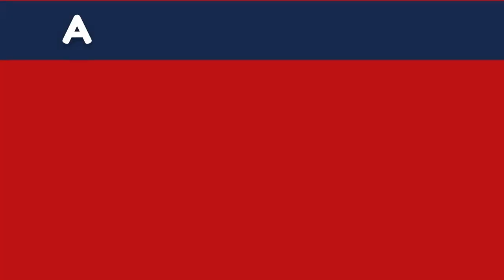American Civil War figures throughout their ages!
Important Civil War figures from young adults, to middle-aged adults, to old adults.